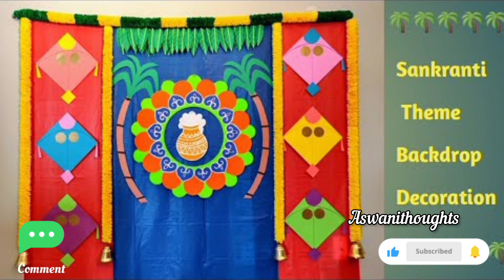bhoghi pallu decoration ideas/bhoghi pallu Decoration/bhoghi pallu decoration ideas at home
bhogipalludecoration,pongaldecorationideas,pongaldecorationideasathome,sankrantidecorationideas,bhogipallufunction,pongal pot decoration ideas,pongal decoration ideas in school,sankranti decoration ideas at home,makar sankranti decoration ideas,pooja decoration ideas at home,bhogi pallu,reason behind bhogi pallu function,bhogi pallu in telugu,bhogi pallu ela poyali